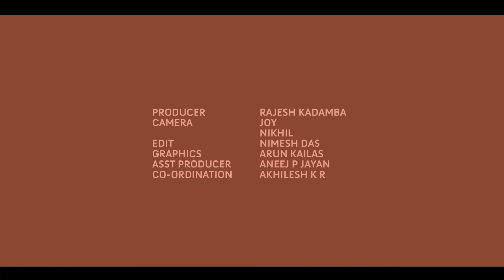I Personally - Murali Gopy - Part 03 Kappa TV